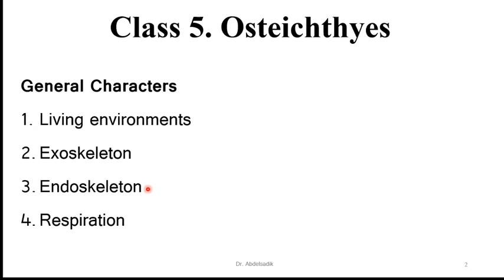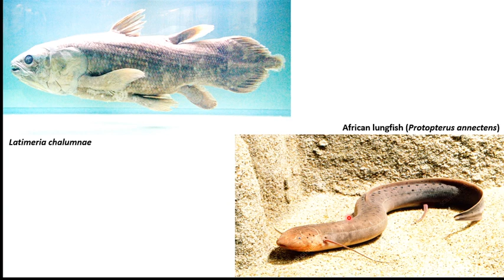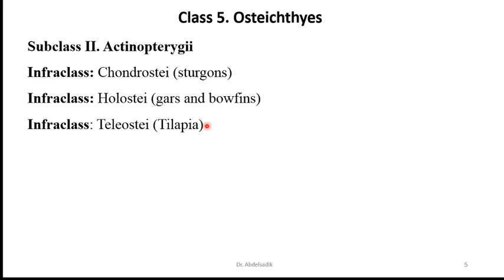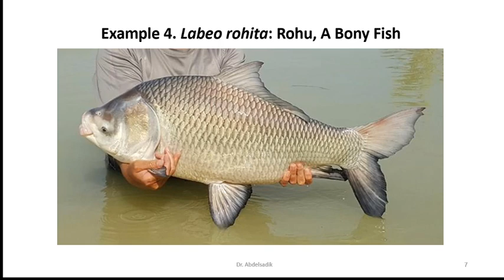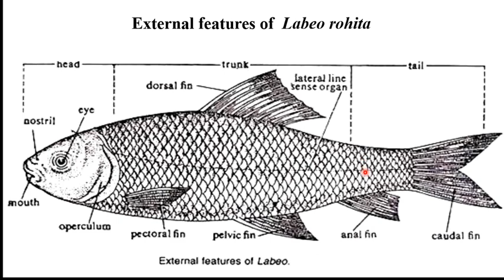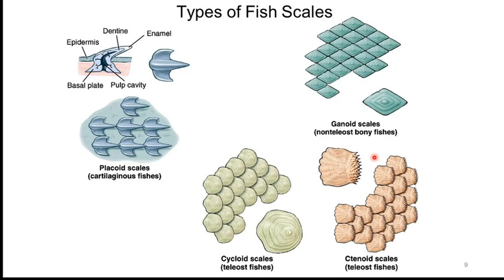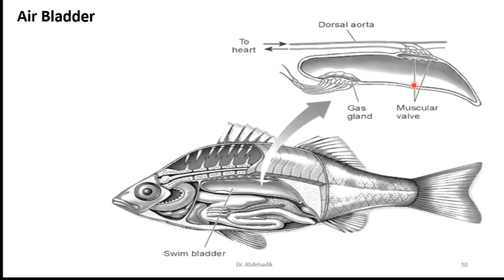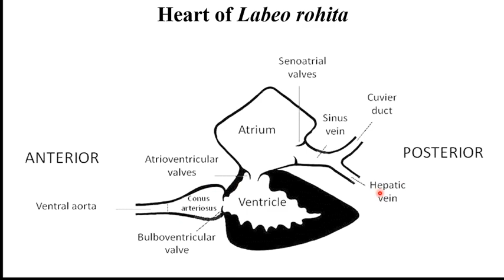202Z 7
2nd year Biological Science